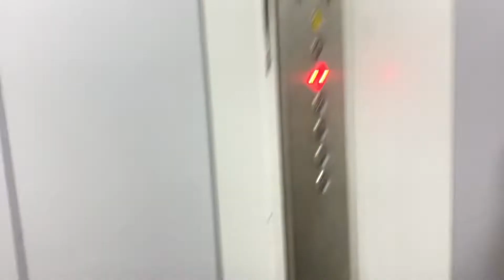5 गाड़ियों Ka काफिला 🔥🔥 || Episode 2